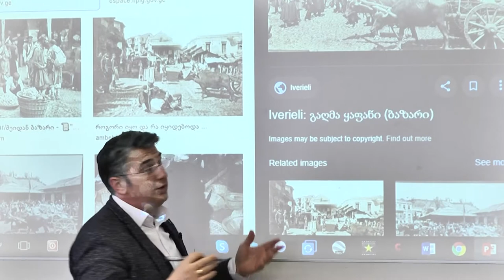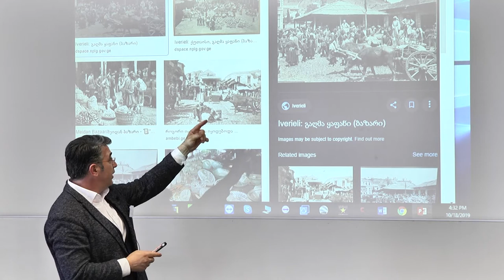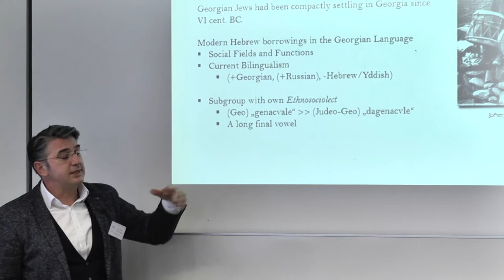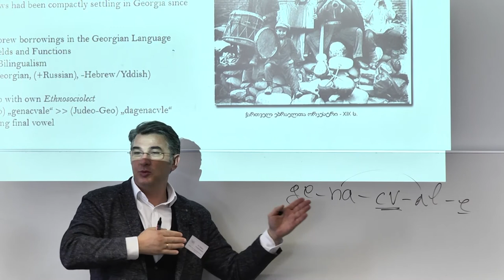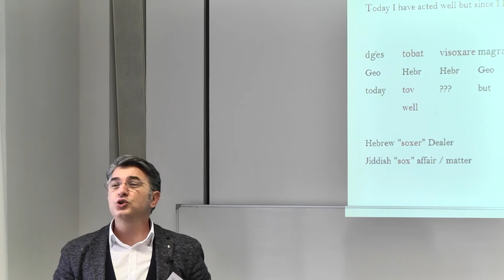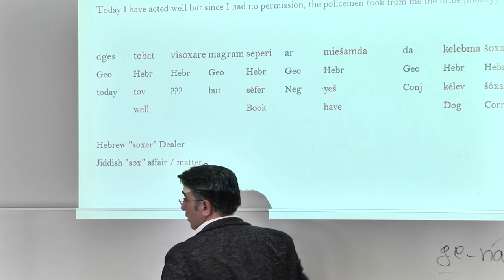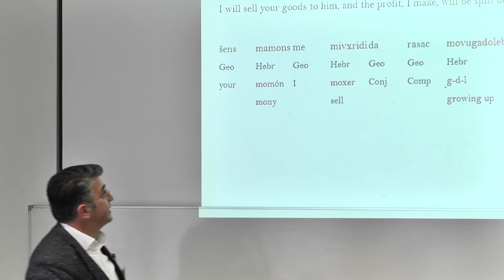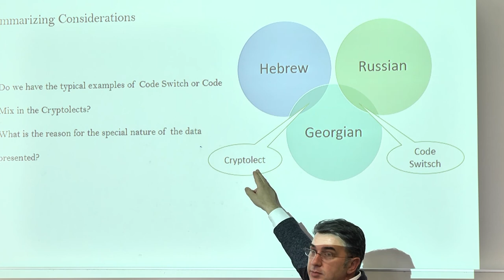he Cryptolect of the Merchants on the Silk Road, Dr. Zakharia Pourtskhvanidze, Nanuli Tskhvediani